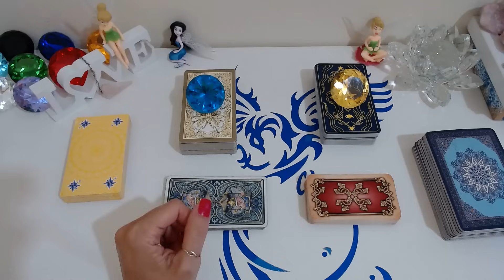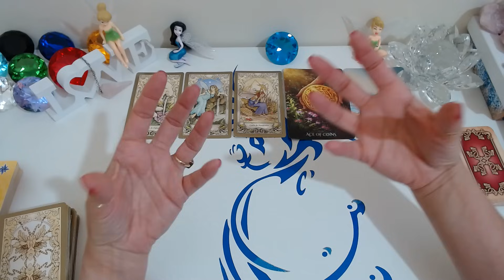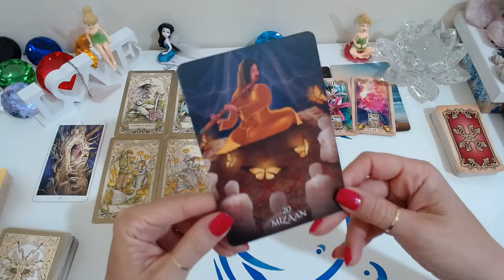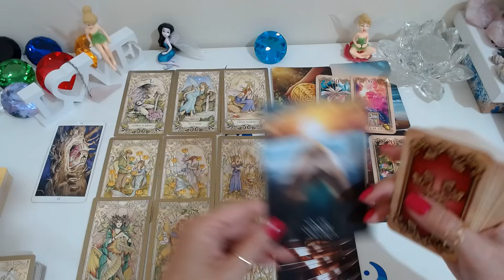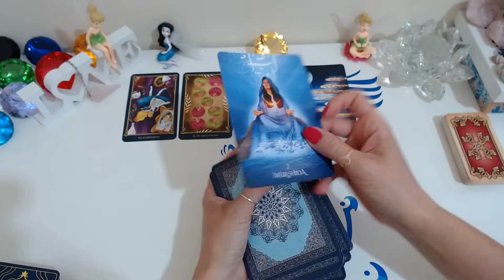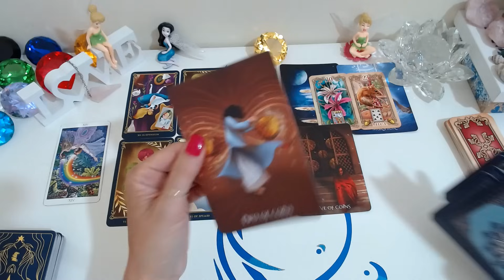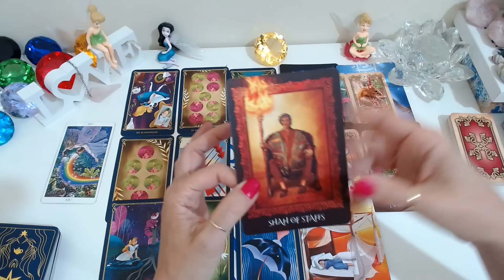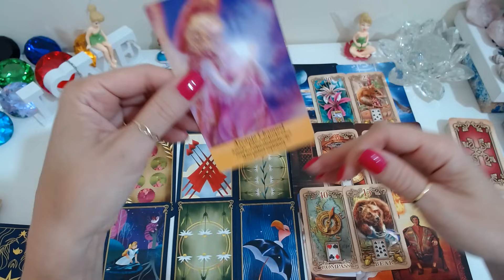💥🔎O QUE ESTÁ ACONTECENDO NA VIDA DELE(A) + COMO ESTÁ EM RELAÇÃO A MIM HOJE + COMO ME VÊ AGORA🔮Tarot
💥🔎O QUE ESTÁ ACONTECENDO NA VIDA DELE(A) + COMO ESTÁ EM RELAÇÃO A MIM HOJE + COMO ME VÊ AGORA🔮Tarot Responde/ Baralho cigano Revela/ Tarot Hoje/ Ele Hoje Tarot. No Universo místico dos oráculos, através de leituras intuitivas do tarot, receba sua mensagem do tarot agora! O Baralho Cigano Responde - Tarot responde - O Tarot do Amor no caminho das cartas revelam para você!

Compartilhem...